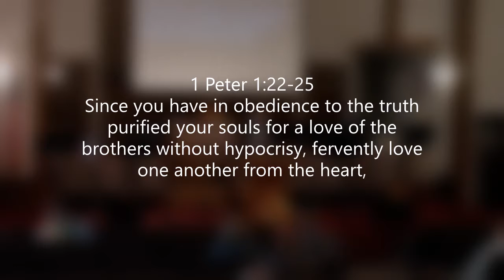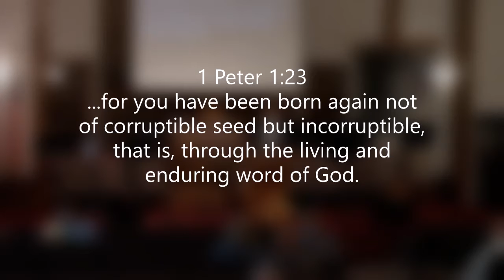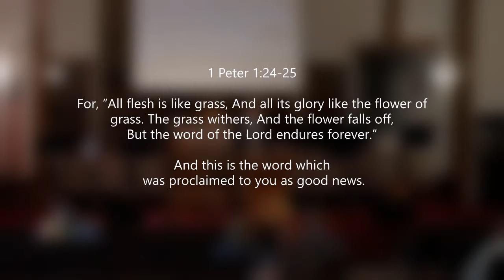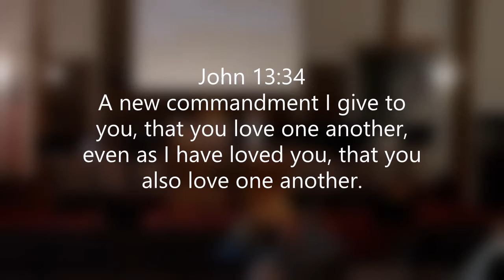Love One Another: 1 Peter 1:22-25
We live as strangers in a strange land, as citizens of Heaven and not of this world. As we live in this world, we cannot do it alone, but we need our brothers and sister in Christ for love and support. Today as continue our series “Standing Firm in Grace” in 1 Peter, we look at how to “Love One Another” in Christ from 1 Peter 1:22-25. We look at three things:

           1) The Loving Word
           2) The Transforming
           3) The Enduring Word

May you be filled with the love for your brothers and sisters in Christ.